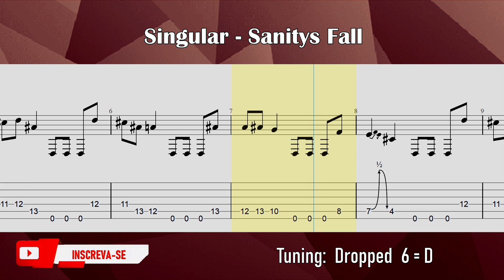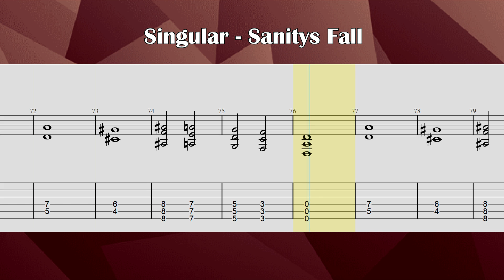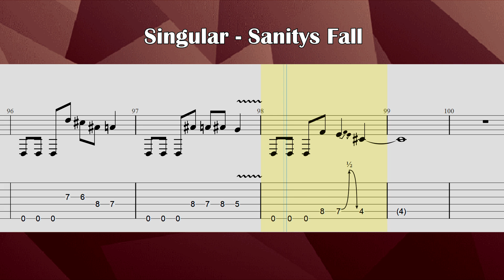Singular Sanitys Fall - OST Sally Face Guitar TAB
Canal dedicado à música, vídeos aulas temas de filmes, temas de games e temas de desenhos. Confira nossas playlists de violão e de guitarra.